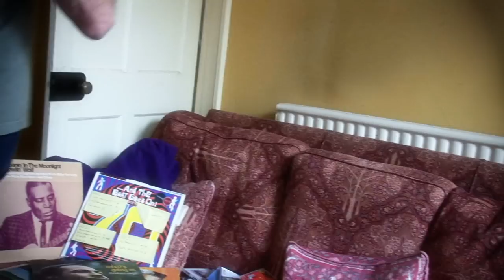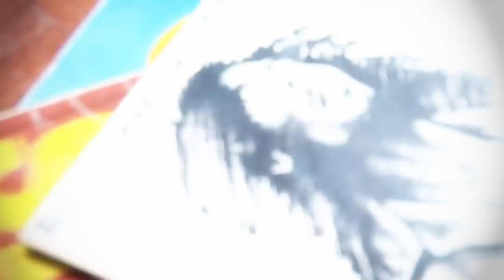My Top 3 Albums...Today: John Hoyland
Infamous music journalist, John Hoyland, takes us through his top three tunes of the day at his home in South London. Now you can find him writing in the pages of the New Scientist.